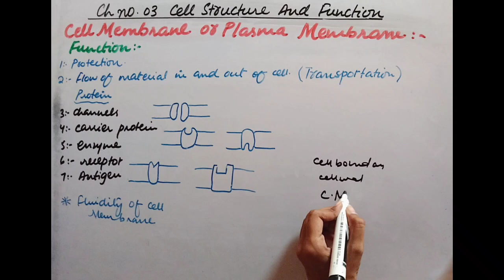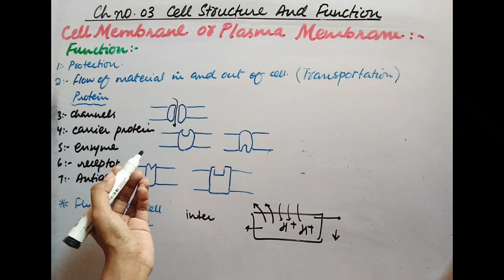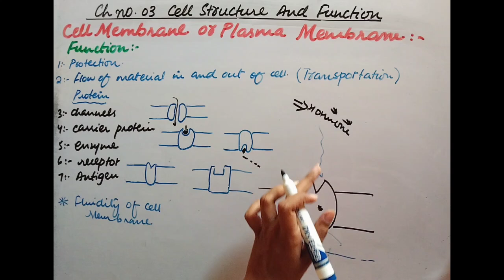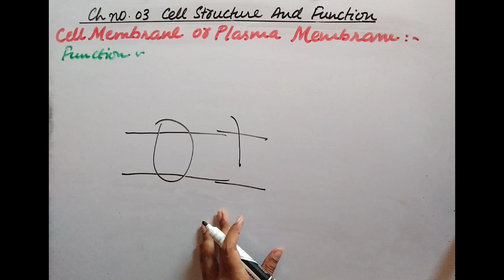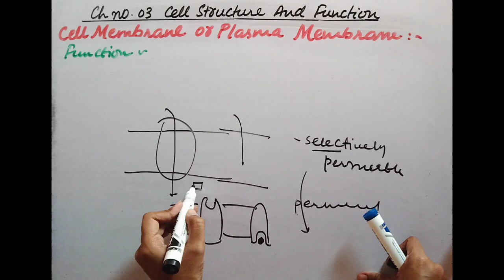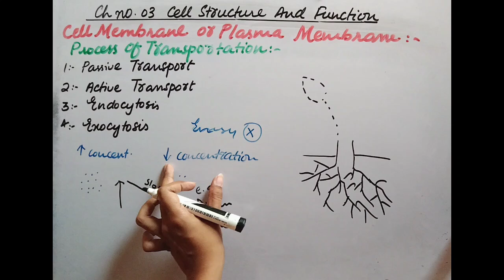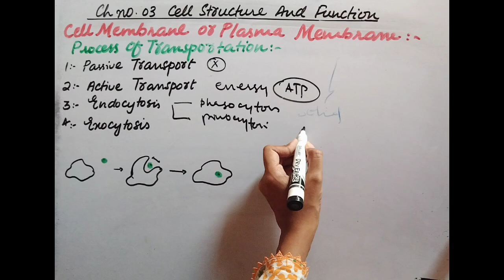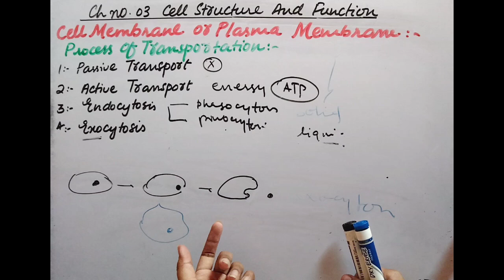Ch 3 Cell Structure and function | Cell Membrane function | Class 11 biology new book | Sindh board